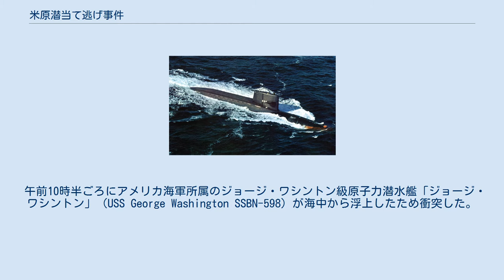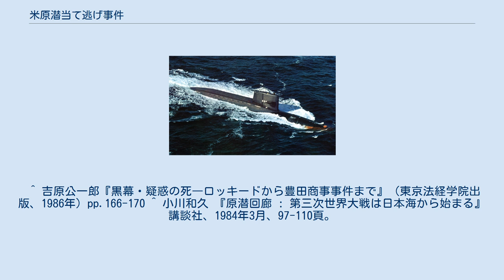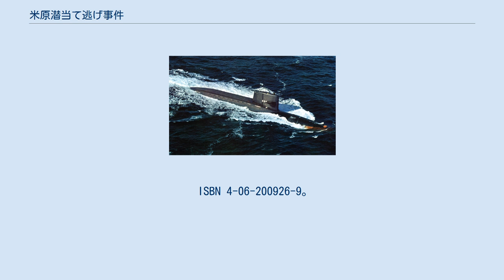米原潜当て逃げ事件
事故の一方の当事者であるUSSジョージ・ワシントン 米原潜当て逃げ事件（べいげんせんあてにげじけん）とは、1981年4月9日に発生した、日本船籍の貨物船に対する当て逃げ事件である。
日昇丸事件（にっしょうまるじけん）ともいう。
 1981年4月9日、鹿児島県沖の東シナ海に浮かぶ下甑島付近、佐世保から南南西約110カイリを、神戸港から中華人民共和国の上海に向けて、日本の忽那海運（愛媛県北条市）所属の貨物船「日昇丸」（2350ｔ）が航行していた。
 午前10時半ごろにアメリカ海軍所属のジョージ・ワシントン級原子力潜水艦「ジョージ・ワシントン」（USS George Washington SSBN-598）が海中から浮上したため衝突した。
日昇丸は船底を破壊されたため、15分で沈没した。
一方の「ジョージ・ワシントン」はセイル部分を僅かに損傷したのみで、自力航行に支障が無かった。
 しかし「ジョージ・ワシントン」は日昇丸乗組員の救助活動をせず、現場を立ち去った。
この結果、日昇丸の乗組員から船長ら2名の死亡者がでた。
残りの乗組員13名を救助したのは日本の海上自衛隊の護衛艦「あきぐも」と「あおくも」であった。
なおアメリカ海軍側は事故報告書において濃霧と雨のために日昇丸を発見することができなかったと説明している。
 アメリカ側は事故発生後1日後に通報するなど不誠実な対応をしたが最終的には過失を認め、8月31日には日本国政府に最終的な事故報告書を提出した。
その背景にはエドウィン・O・ライシャワー元駐日大使による核を積載した艦艇の日本寄港の証言があり日米同盟問題が微妙な時期であり、非核三原則を国是とする日本国民の核問題に対する感情を配慮して、事件の解決を急いだ事情があった。
そのため日米両国政府はこれ以上政治問題化させないことに同意した。
 しかし事故直後の状況などについては乗組員との証言と相違がある。
船長ら二人の遺体は事故から13日後に発見されたが、死後2 - 3日ぐらいしか経っていないかのような状態であるとの指摘もあり、二人は一旦米軍に救助された後、機密保持のために謀殺されたとの主張もある。
そもそも、どうして衝突してしまったかという事件の真相に対する全面解明は、冷戦下における核戦略等の軍事機密の壁に阻まれて、現在も実現していない。
艦長はこのように遭難者を救助せず立ち去ったにも関わらず軍法会議にかけられること（アメリカ軍の査問会や軍法会議は非公開で開催することができる。その軍法会議にかけられたが無罪になったとする報道もある）もなく、艦長資格剥奪の懲戒処分ですんだ。
被害者への賠償であるが和解している。
 小川和久は、事件後の1984年に出版した『原潜回廊』（講談社）において、弾道ミサイル原潜から攻撃型原潜に改造されたばかりのジョージ・ワシントンが、攻撃型原潜としての動きに不慣れなため逆にソ連の攻撃型原潜に発見されてしまい、その追尾を振り切る途中で日昇丸と衝突した、アメリカ側が事故報告書において事故現場の場所を故意にずらして発表したのはその場所がソ連潜水艦の待ち伏せ地点だったからである、という仮説を述べている。
 2001年にハワイ沖で発生したえひめ丸事故では、この事件と全く同じ状況で発生したため、アメリカ海軍は過去の教訓を生かしていないと日本側から批判された。
偶然にも被害を受けた2隻とも愛媛県に関係する船だった。
 ^ 吉原公一郎『黒幕・疑惑の死―ロッキードから豊田商事事件まで』（東京法経学院出版、1986年）pp.166-170 ^ 小川和久 『原潜回廊 : 第三次世界大戦は日本海から始まる』 講談社、1984年3月、97-110頁。
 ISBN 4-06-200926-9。